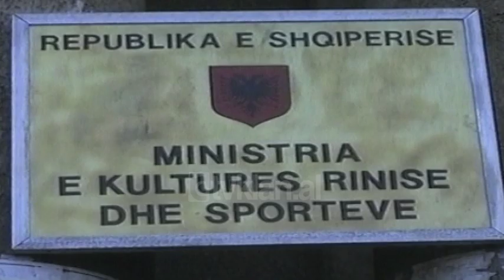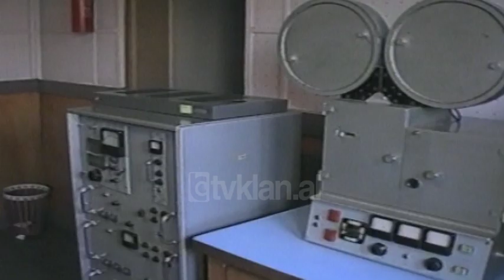Bllok kultura, Teatri Kombëtar, Albafilm, Ekspozitë - (16 Shkurt 1999)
Hapet Teatri Kombëtar. Kasëm Trebeshina, shkrimtari i njohur shqiptar, ka shansin të hapë siparin e mbylljes prej mëse 6 muajsh të Teatrit Kombëtar me dramën “Muzeu”. Vendimi i kthimit të aktorëve në skenë u morë një javë më parë unanimisht nga sindikata e aktorëve, por që u vulos zyrtarisht vetëm dje nga drejtori Xhevdet Ferri. Aktorët kanë 6 muaj që protestojnë për mos mbylljen e teatrit nga ministria e Kulturës.

Aktorët dhe sindikata e tyre nuk kanë hequr dorë nga kërkesat e paraqitura. Sot një peticion kundër Ministrit të Kulturës Edi Rama i është dërguar presidentit dhe kryeministrit shqiptar. Sipas aktorëve mbi 60% e kërkesave janë plotësuar. Të shtunën merr fund odiseja e konfliktit Teatër-Ministri Kulture.

“Albafilm Studio” vazhdon të ketë probleme, jo vetëm për situatën në të cilën ndodhet, por edhe për ata që punojnë aty. Një shoqatë kineastësh shqiptar, bazuar në ligje mendon se “Albafilm Studio” duhet të kthehet në shoqëri aksionere, me pjesmarrje të kapitalit shtetëror në masën 51% të aksioneve dhe 49 të tyre të shiten. Nëqoftë se nuk zbatohet ligji për kinematografinë kjo shoqatë i drejtohet ministrit Rama që “Albafilm Studio” të kthehet në një ndërrmarrje aksionere, ku një pjesë e 49% ti jepet krijuesve dhe punonjësve.

Një ekspozitë pikture e Jeton Cinit, piktorit 28-vjeçar nga Tirana i është kushtuar temës së dashurisë. Në Hotel Rogner është dhënë një koncert i muzikës kontemporane për të gjithë Ambasadorët në Tiranë i organizuar nga bashkimi i profesionistëve të muzikës me rastin e takimit të kompozitorëve të Ballkanit. Në Pallatin e Kulturës hapet një ekspozitë pikture e studenteve të Akademisë së Arteve të Bukura./tvklan.al